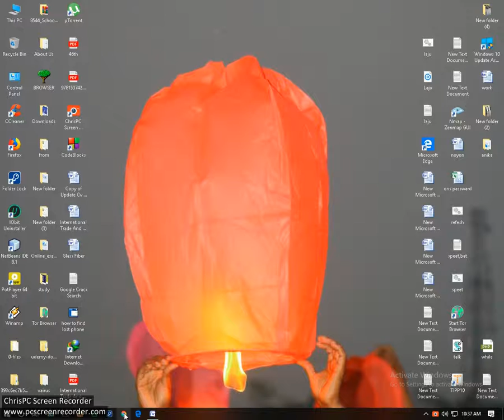নতুন রঙ্গে সেজেসে google মামা ,International Women's Day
March 8
International Women's Day (IWD) is celebrated on March 8 every year. It is a focal point in the movement for women's rights. After the Socialist Party of America organized a Women's Day on February 28, 1909 in New York, the 1910 International Socialist Woman's Conference suggested a Women's Day be held annually.